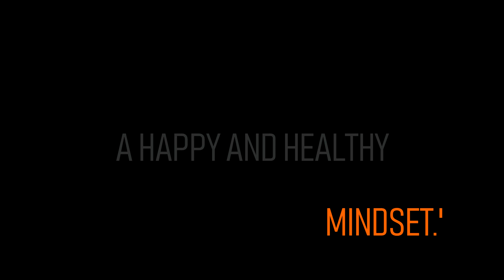Trailer for "Bring Your Own Sunshine" presentation | Claysmile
Trailer for "Bring Your Own Sunshine: Keys to Promoting a Happy and Healthy Mindset" motivational presentation by Lance "Claysmile" Smith